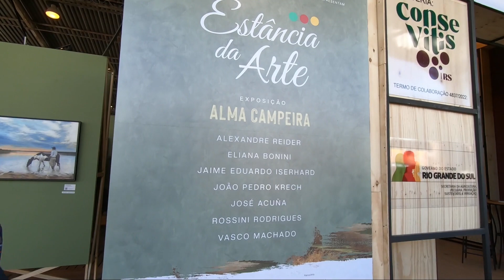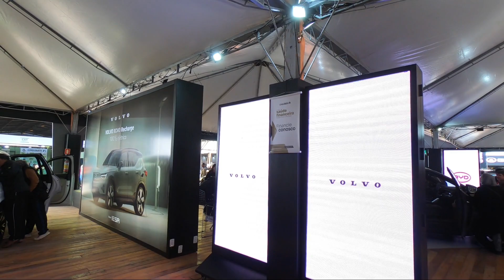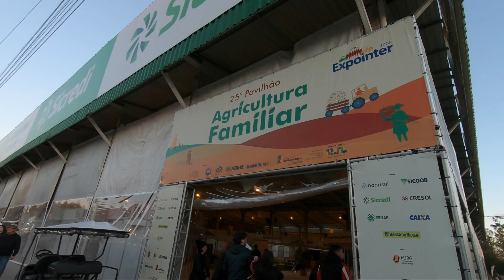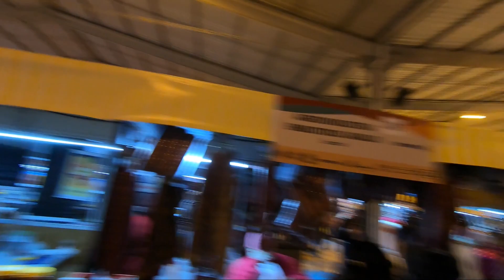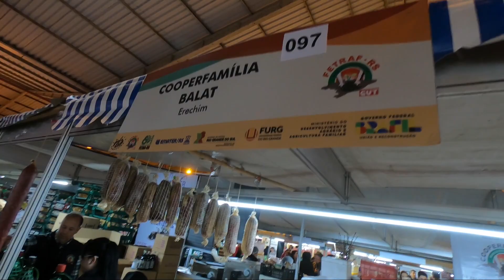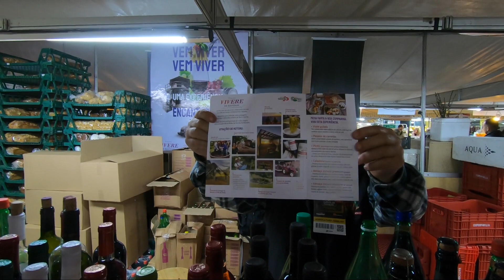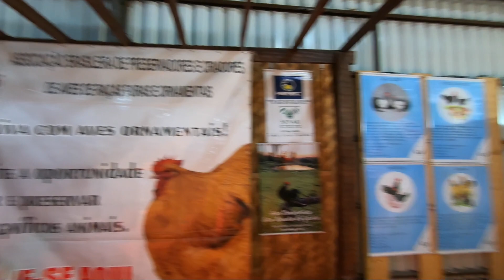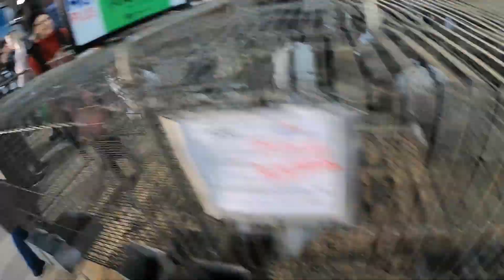OVELHA E CABRA,EXPOINTER - RIO GRANDE DO SUL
VAMOS CONHECER A EXPOINTER ? 2ª PARTE
1901  - A tradição do Estado em feiras agropecuárias remonta de 1901. A primeira ocorreu em 24 de fevereiro, em pavilhões fechados no Campo da Redenção (atual área do Parque Farroupilha) e do campus central da Ufrgs, em Porto Alegre, a 1ª Exposição de Produtos do Estado. Na feira, são apresentados bovinos, eqüinos, suínos, produtos agrícolas e industriais e artesanato. Contou com a participação de 2.200 expositores e público de 67 mil pessoas, números expressivos para a época.
         Na Expointer, o visitante terá inúmeras opções de entretenimento. São mais de 400 eventos e atrações que acontecem no Parque Estadual de Exposições Assis Brasil, nos nove dias de feira.

          Exposição de mais de 150 raças de animais
Bovinos de corte, leite, mistos, bubalinos, equinos, ovinos, caprinos chinchilas, aves, coelhos e pássaros.

           Julgamentos e leilões de animais
Vinte locais específicos para julgamentos de animais, além de locais de leilões que destacam o alto nível zootécnico dos animais.
         Desfile dos Campeões
O desfile de todos os animais premiados durante o evento, é a grande festa de inauguração da Expointer, com a presença de autoridades, representações estrangeiras e público.

            Programação cultural
Shows, apresentações de dança e exposições fazem parte da programação da Expointer.

            Show de Máquinas
Os maiores fabricantes nacionais de máquinas e implementos agrícolas apresentam seus mais recentes lançamentos. Demonstrações técnicas e áreas de test-drive de utilitários.

Feira de Agricultura Familiar
Divulgação e comercialização de produtos da culinária colonial gaúcha, como pães, bolos e cucas, doces e schimias, salames, queijos, conservas, licores e embutidos, entre outros produtos.